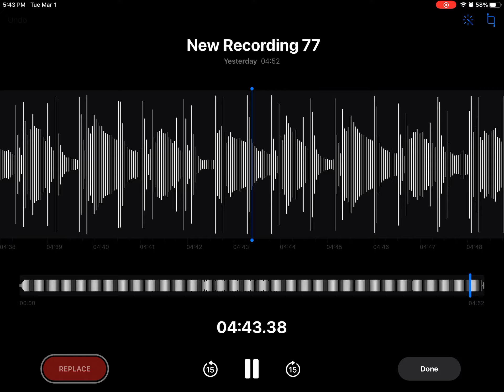Lied to (music)